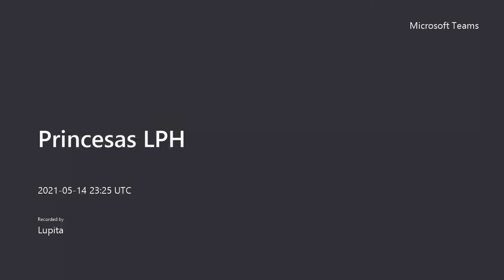Somos La Voz q Clama